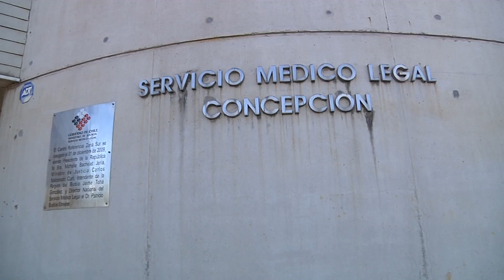Lanzan campaña de sello inclusivo para empresas privadas e instituciones públicas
Gobierno levantó iniciativa "Sello inclusivo Chile" para certificar a todos los organismos públicos o privados que cumplan con los requisitos inclusivos para personas con capacidades diferentes.